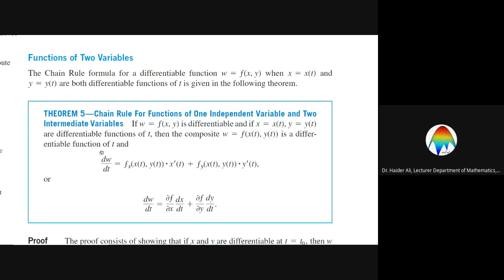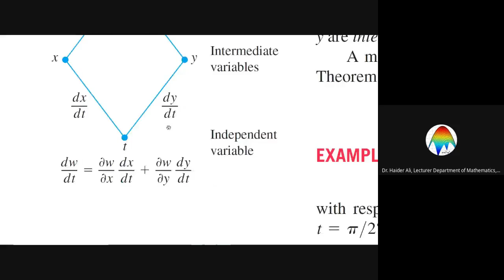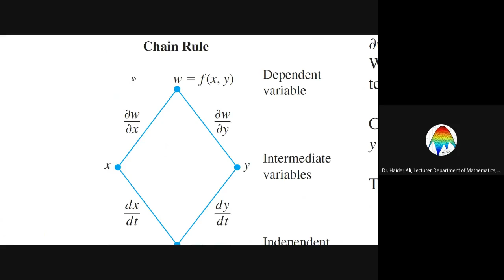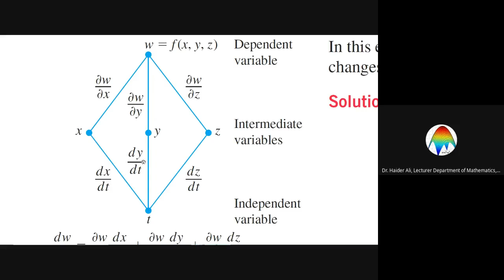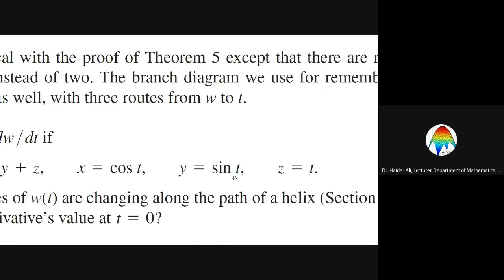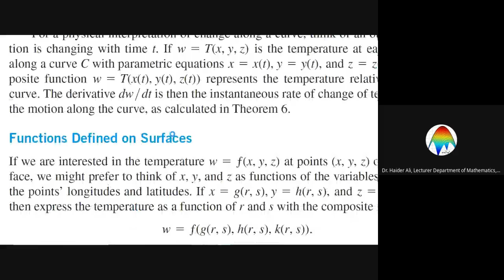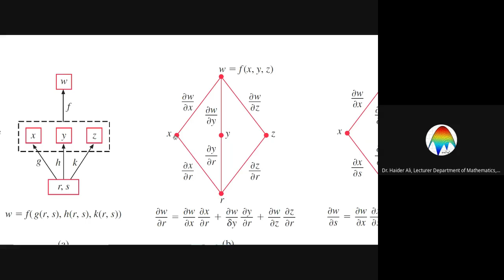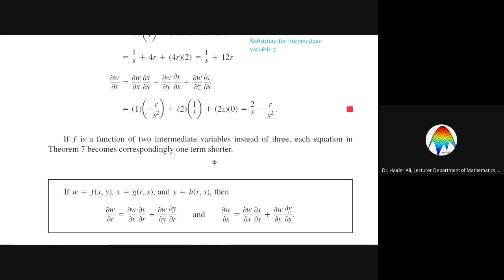Chain Rule For Functions of Two Variables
Chain Rule For Functions of Two Variables | Multi Variable Calculus | Function of Several Variables | Partial Derivatives